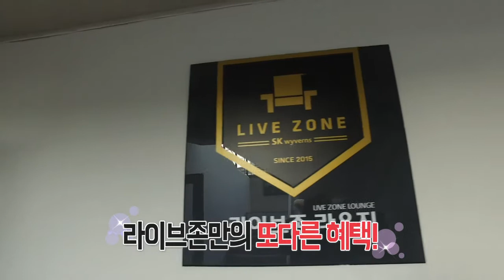인천SK행복드림구장 ⚾라이브존🛋︎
최고급 가죽 시트 좌석부터 전용 라운지까지!
한번 이용해보면 푹 빠질 수밖에 없는 곳!
오늘의 핫스팟은 '라이브존'입니다.